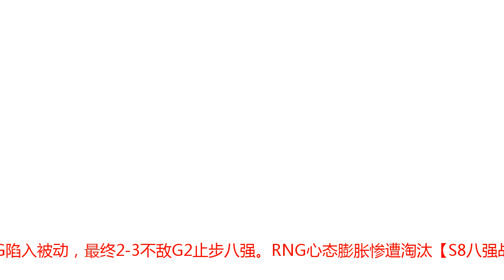S8八强赛爆冷：RNG心态膨胀遭淘汰 Perkz天秀操作封神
腾讯体育10月20日讯 2018英雄联盟全球总决赛战火正盛，8强赛首日第二场比赛，尽管Uzi输出爆表，但Perkz天秀操作与G2的BP让RNG陷入被动，最终2-3不敌G2止步八强。RNG心态膨胀惨遭淘汰【S8八强战：IG鏖战五局险胜KT JKL救赎之战封神】划重点Uzi圣枪游侠Carry全场 RNG兵不血刃先下一城第一局比赛中，前期双方僵持不下，RNG下路对线优势率先推掉两路一塔，但G2持续避战，让瑞兹和剑魔各自单线偷发育。RNG在20分钟的野区一波优势团战打开了局面，随即进入RNG的运营节奏，RNG慢慢滚起雪球后，稳健推进连拔数塔。G2中路高地爆发最终团战，RNG输出碾压无损击杀四人后，大龙BUFF加身平推结束了比赛。Perkz天秀Uzi犯低级失误脸探草丛 RNG遭逆转双方战平第二局比赛中，前期双方人头互换局面较僵持，中期RNG强抓阿卡丽导致节奏断档，G2选择一三一分带效果不佳。大龙处RNG抓单女刀遭遇反秀，丢掉大龙后无力回天。最终G2在下路高地处击溃RNG反击后，打出零换四一波结束了比赛。Karsa盲僧节奏飞起让帝撕毁“平等条约” RNG拿到赛点在第三局比赛中，前期G2利用布隆一级